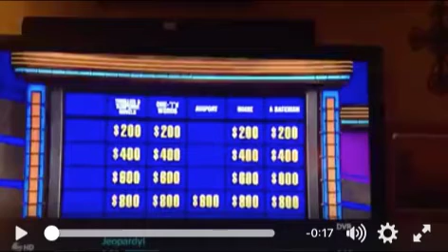You idiots!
SBH